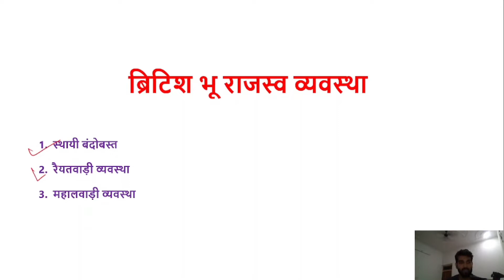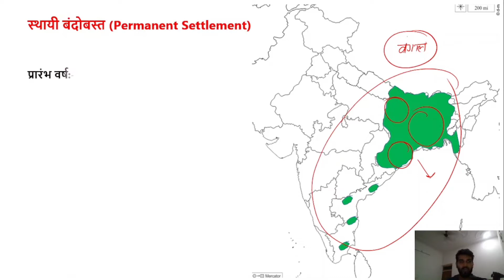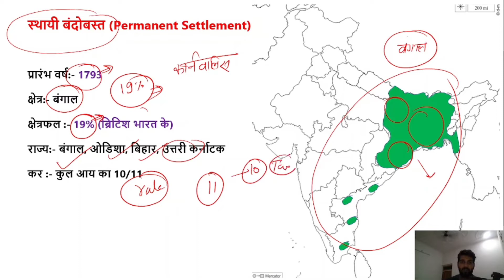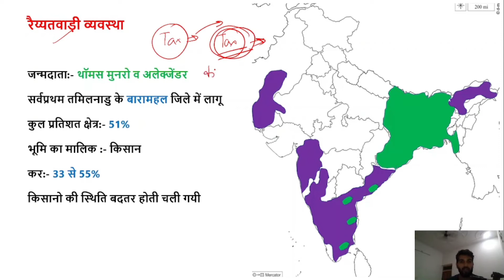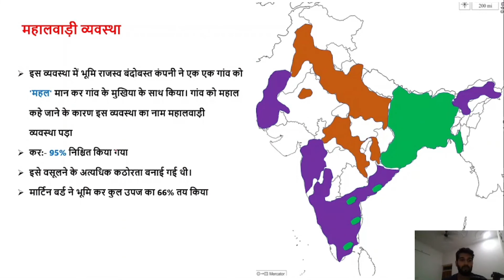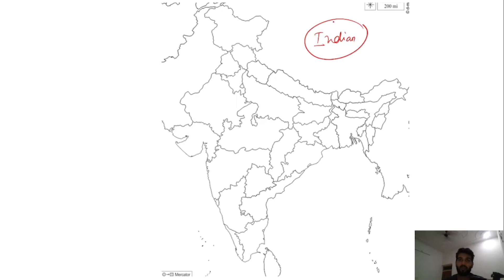ब्रिटिश भू राजस्व व्यवस्था | स्थायी बंदोबस्त | रैयतवाड़ी व्यवस्था | महालवाड़ी व्यवस्था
00:00 परिचय
00:56 स्थायी बंदोबस्त
03:41 रैयतवाड़ी व्यवस्था
05:41 महालवाड़ी व्यवस्था